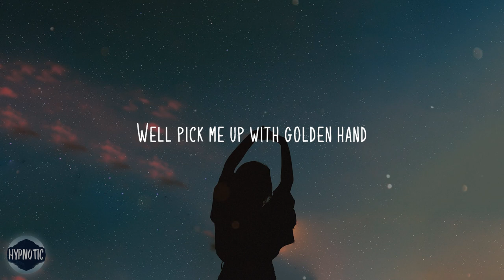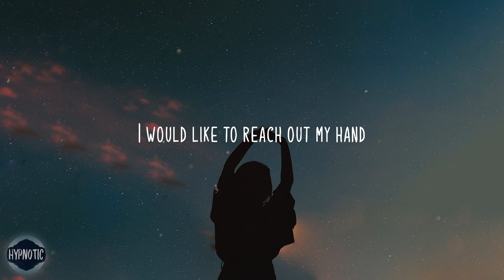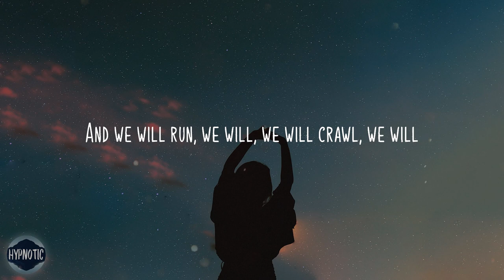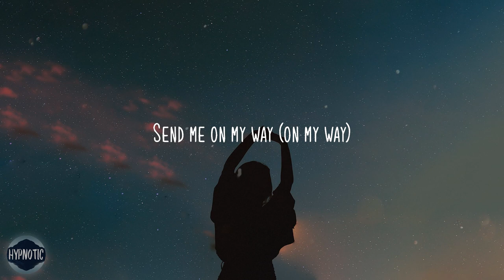Guy Meets Girl - Send Me On My Way (Lyrics) | I would like to reach out my hand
⭐️Song on Hypnotic: Send Me On My Way - Guy Meets Girl (Cover)

🎼 Lyrics Send Me On My Way - Guy Meets Girl
00:00 Music
00:17 I would like to reach out my hand
00:22 I may see you, I may tell you to run
00:27 You know what they say about the young
00:31 Well pick me up with golden hand
00:39 I may see you, I may tell you to run
00:45 You know what they say about the young
00:48 Well, I would like to hold my little hand
00:57 And we will run, we will, we will crawl, we will
01:02 I would like to hold my little hand
01:05 And we will run, we will, we will crawl
01:11 Send me on my way (on my way)
01:30 I would like to reach out my hand
01:34 I may see you, I may tell you to run
01:39 You know what they say about the young
01:43 Now pick me up with golden hand
01:51 I may see you, I may tell you to run
01:57 You know what they say about the young
02:00 Well, I would like to hold my little hand
02:09 And we will run, we will, we will crawl, we will
02:14 I would like to hold my little hand
02:17 And we will run, we will, we will crawl
02:23 Send me on my way (on my way)
03:25 I would like to reach out my hand
03:29 I may see you, I may tell you to run

©️ If any artist or label has an issue with this song or picture, please get in contact with us and we will delete it immediately.

Every night we hunt the freshest sounds in pop while you sleep, and every day we upload them here for your pleasure.
If it’s a vibe, it’s on Hypnotic.